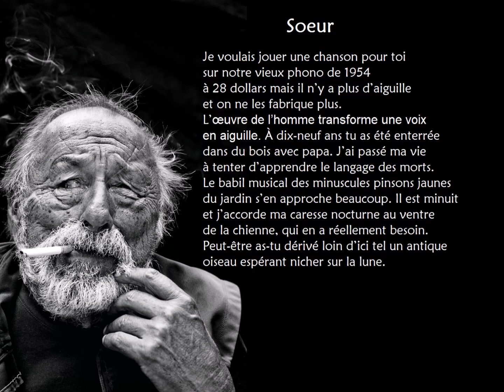Sœur, Jim Harrison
lecture par Michel Vuillermoz

Soeur

Je voulais jouer une chanson pour toi
sur notre vieux phono de 1954
à 28 dollars mais il n’y a plus d’aiguille
et on ne les fabrique plus.
L’œuvre de l’homme transforme une voix
en aiguille. À dix-neuf ans tu as été enterrée
dans du bois avec papa. J’ai passé ma vie
à tenter d’apprendre le langage des morts.
Le babil musical des minuscules pinsons jaunes
du jardin s’en approche beaucoup. Il est minuit
et j’accorde ma caresse nocturne au ventre
de la chienne, qui en a réellement besoin.
Peut-être as-tu dérivé loin d’ici tel un antique
oiseau espérant nicher sur la lune.